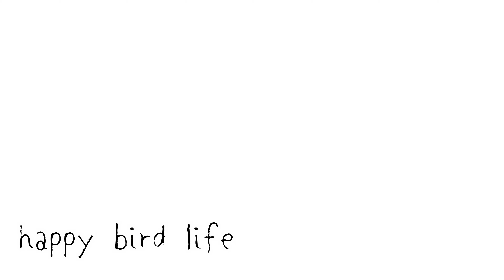文鳥様が休日の過ごし方で大切な事を人間にこっそり教えてあげる🎶【Handfeeding lovebird Chirping ＆Tweeting】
✿軽やかにさえずりを歌う桜文鳥ここあ君と、ごま塩文鳥・大河くん。今日は巣作りはお休み。
大河くんにとって巣作りの時以外は、ワラは巣材ではなく遊ぶものみたいです。（ワラを落としたら飼い主がすぐ拾ってあげます）
人間にとっても鳥さんにとってものんびりする時間は大切ですね(´ー｀)

✿出演鳥✿

桜文鳥ここあ君　（どんな状況でものんびりできちゃう達人）
ごま塩文鳥・大河くん　（声をかけられてから休むタイプ）

✿Two birds sing a song.They like twitter.He's taking a break from nesting today and taking a good time.Rapid is important for both humans and birds.
✿ Black finch boy is Cocoa✿Pied finch boy  is Taiga✿